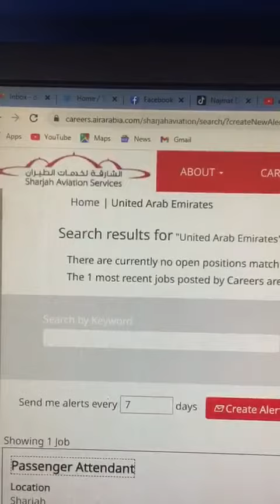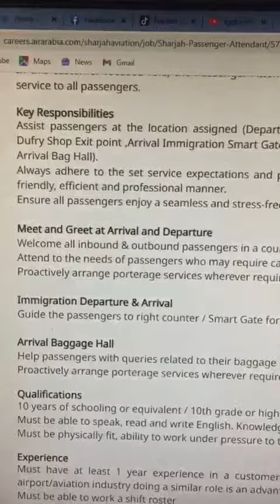Sharjah Airpot Passenger Attendant Job